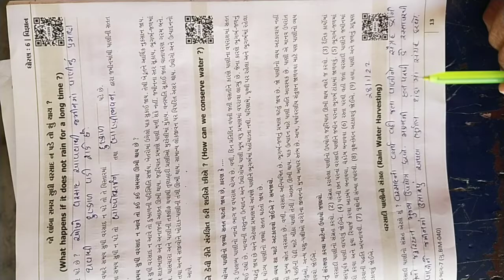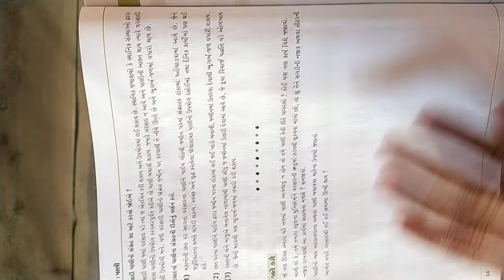|| std-6|| વિષય- વિજ્ઞાન|| પાઠ:-૧૪|| તારિખ-૨૮/૦૧/૨૨||